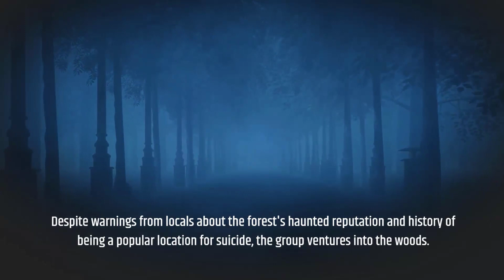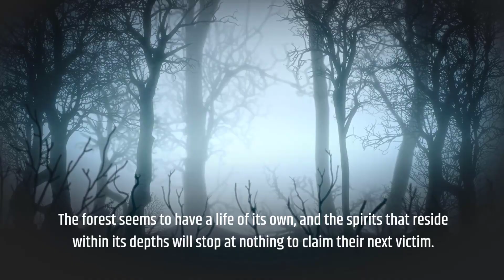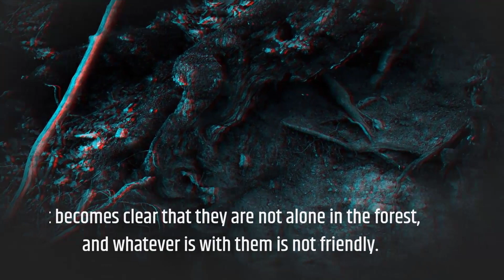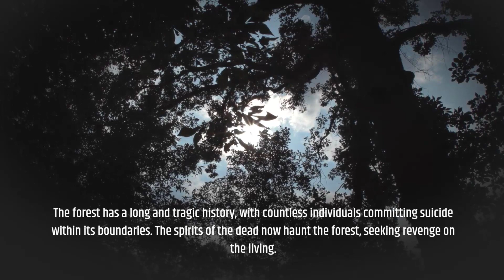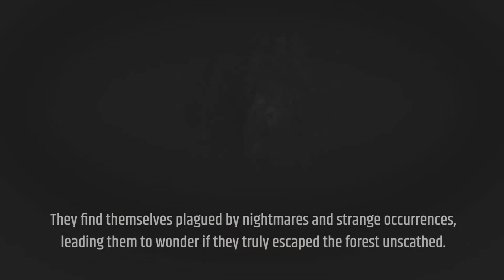Aokigahara Forest The Haunted Forest of Japan 2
Join us on a spine-chilling adventure through Aokigahara Forest, the most haunted forest in Japan. Discover the dark history and eerie legends that surround this mysterious forest, and witness firsthand the ghostly presence that haunts its boundaries. Will you dare to explore Aokigahara Forest with us?

Welcome to Known and Unknown, a channel dedicated to exploring the wonders of our planet and beyond. Join us as we delve into the beauty and diversity of endangered species, national parks, ocean life, forests and trees, birds, insects and arachnids, coral reefs, history, travel, science and technology, and the cosmos. Learn about the impact of climate change on wildlife and the importance of conservation efforts. Come with us on a journey of discovery as we uncover the known and unknown secrets of our world.